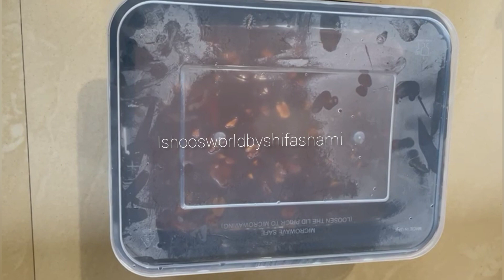കുറഞ്ഞ ചിലവിൽ ഇനി ആർക്കും dreamcake ഉണ്ടാകാം😍